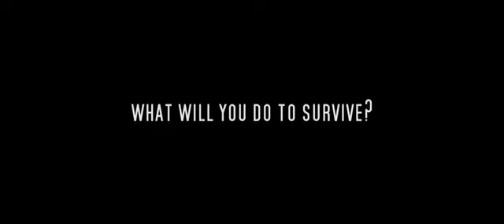Wake up and die Trailer originale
A NOLEGGIO IN DVD DAL 21 NOVEMBRE 2013
Regia:
Miguel Urrutia
Cast:
Andrea Montenegro, Luis Fernando Bohorquez
Genere:
Thriller
Trama:
Camilla si sveglia nel letto di Dorian, un uomo che ha incontrato la sera prima con cui ha passato una travolgente notte di passione.
Quello che sembrerebbe l'uomo perfetto, però, ben presto si rivela per quello che è, un pericoloso psicopatico che prima la stupra e poi la uccide.
Sorprendentemente però, Camilla si risveglia con di nuovo al suo fianco Dorian. Ma non si è trattato di un sogno, l'uomo è ancora intenzionato ad ucciderla. Camilla capisce che è prigioniera di un incubo drammatico in cui è costretta a morire vittima delle più violente e cruenti torture.
Da quel momento per lei inizierà un pericoloso loop, un incubo in cui è condannata a risvegliarsi ogni mattina di fianco al suo assassino e ad essere brutalmente uccisa.
A Camilla non resterà che scavare nei suoi ricordi per ricostruire la vera identità del killer e spezzare la maledizione che la incatena a quel letto per aver salva la vita.